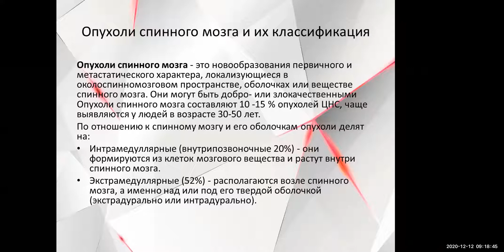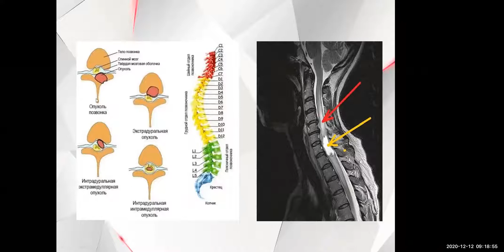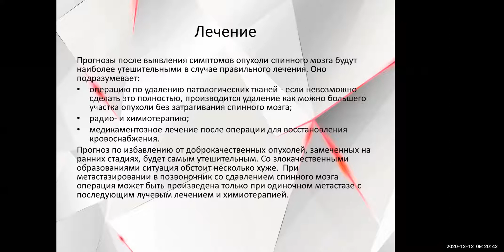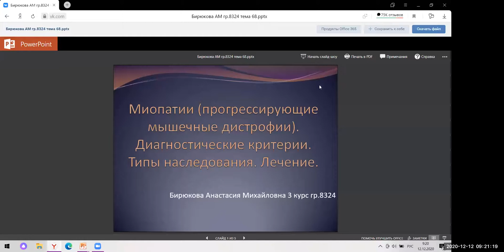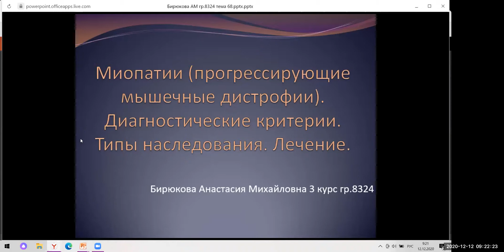74 опухоли спинного мозга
Студенческая работа